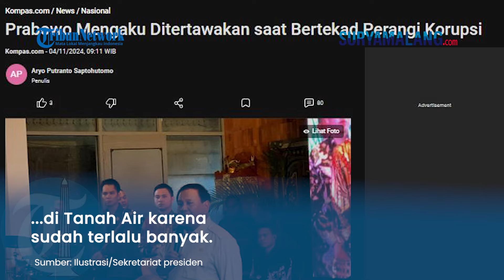REAKSI Prabowo Ditertawakan Imbas Punya Tekad Perangi Korupsi di Tanah Air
SURYAMALANG.COM - Presiden Prabowo Subianto bertegad dan memiliki komitmen melawan korupsi di Indonesia.

Namun tekad itu justru ditertawakan.

Prabowo pun mengaku berbagai pihak yang meremehkan soal pemberantasan korupsi di Tanah Air karena sudah terlalu banyak.

Dikutip dari Kompas.com, hal itu dikatakan Prabowo di Kota Denpasar pada Minggu (3/11).

Cerita itu disampaikan Prabowo dalam pengarahan bagi calon kepala-wakil kepala daerah se Bali dari Koalisi Indonesia Maju di Denpasar.

Prabowo bercerita bahwa ia kerap ditertawakan lantaran tekad pemberantasan korupsi.

Bahkan sang presiden menyebut upaya pemberantasan korupsi sering dianggap lelucon.

Banyak pihak yang mengatakan bahwa korupsi tidak bisa diberantas lantaran terlalu parah di Indonesia.

"Kalau kita mengatakan ingin memberantas korupsi, kita malah ditertawakan. Kalau kita ingin memperbaiki, kita bilang, kita harus kurangi korupsi, malah ada yang mengatakan, 'Sudahlah tidak mungkin karena sudah terlalu parah'," kata Prabowo

Meski begitu, Prabowo tetap bertekad mengadakan perbaikan di Tanah Air, terutama memberantas koruptor.

Ia menggarisbawahi sikap menyerah pada korupsi harus dilawan.

Prabowo juga mengingatkan calon pemimpin agar selalu memahami kebutuhan rakyat yang kian terhubung informasi.

Selain itu, mantan Menteri Pertahanan ini menekankan pentingnya memimpin dengan hati bersih, komitmen kuat, dan integritas.

(Tribun-Video.com)